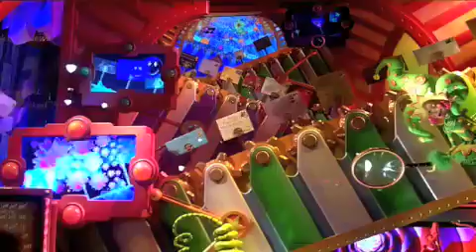ADD tour of NYC's Macy Windows 2009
This is the blink-and-you'll-miss-it ADD tour of the Macy's Christmas Windows 2009!